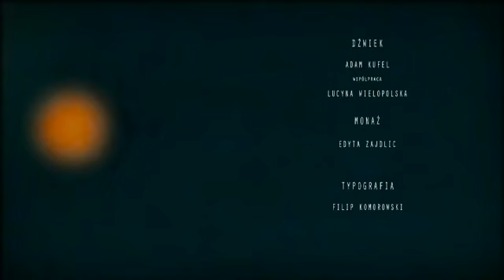Opowieść o lesie - Katarzyna Melnyk (2013)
"Historia zwierzęcia, które żyje w świecie ludzi, jednocześnie tęskniąc za nieznanym lasem."

Reżyseria
Katarzyna Melnyk

Scenariusz
Monika Dembińska
Katarzyna Melnyk

Dźwięk
Adam Kufel

Montaż
Edyta Zajdlic

Opieka pedagogiczna
Henryk Ryszka
 Aleksandra Chrapowicka

Napisy
Filip Komorowski

Produkcja
Państwowa Wyższa Szkoła Filmowa Telewizyjna i Teatralna (Łódź)